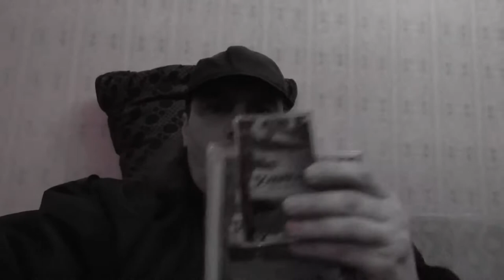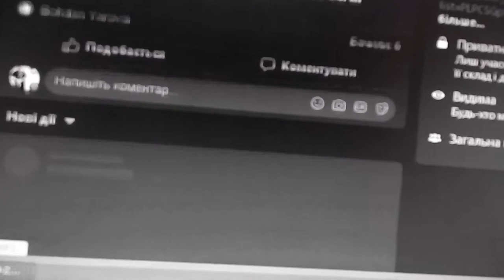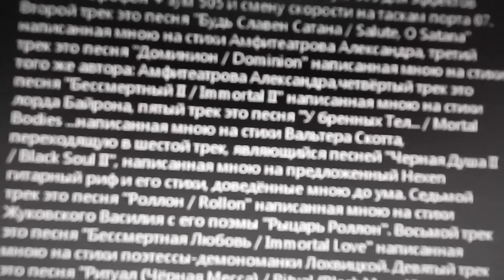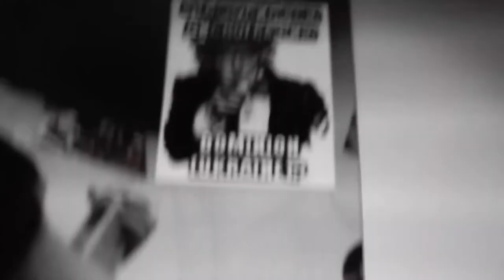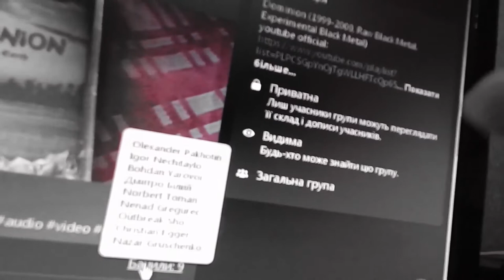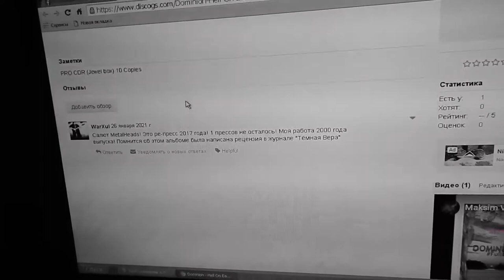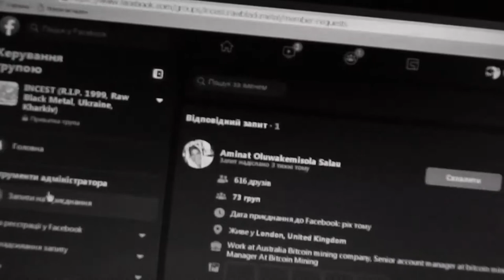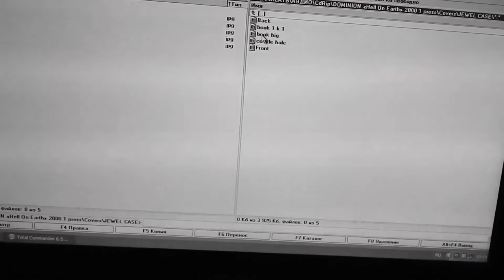Maksim Vekhov Present: DOMINION «Hell On Earth» (2000), Metal TV Series, I, Real MetalHead (211 S)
MaksimVekhov DominionOneManProject ExperimentalBlackMetal Link where you can buy all my releases on physical and digital media (CASSETTEs, CDs, MERCH, WAV)